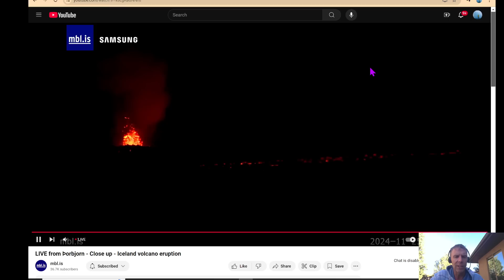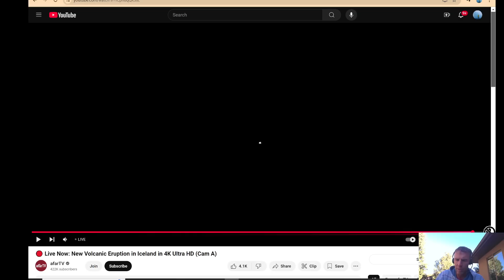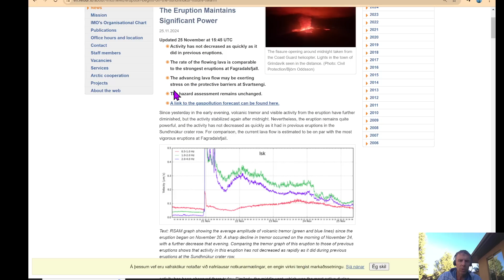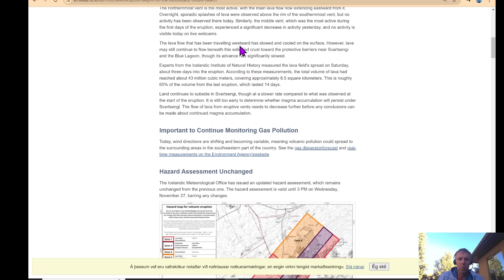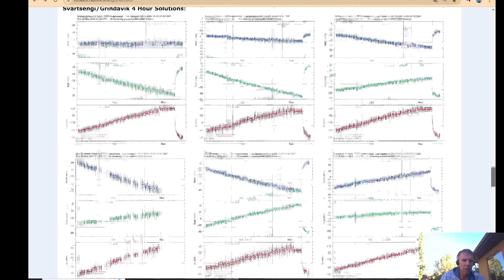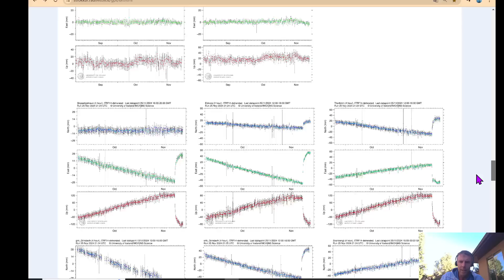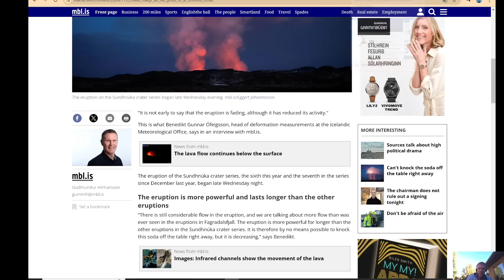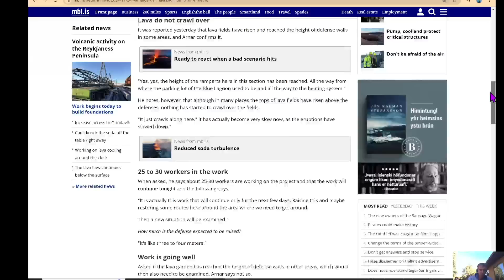Iceland Eruption Down To One Vent: How Long Will It Last?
Geology professor Shawn Willsey provides an update on the most recent  eruption on Iceland's Reykjanes peninsula.

Do you want to remotely fly a drone in Iceland or elsewhere?